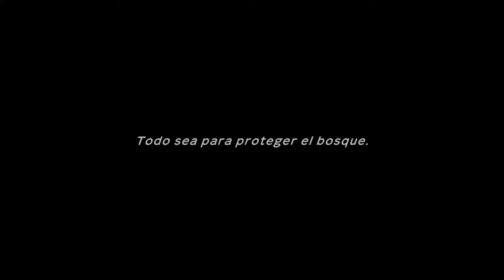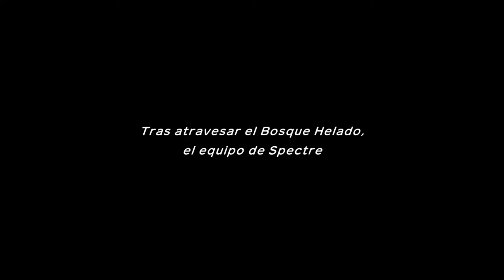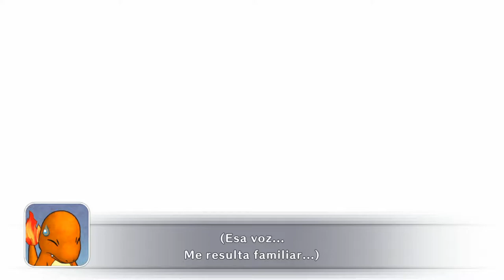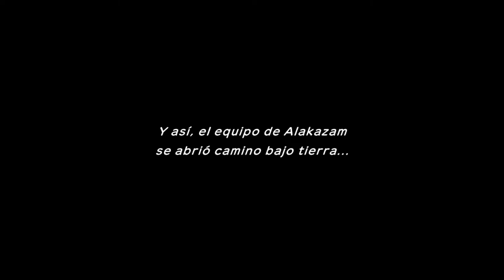POKÉMON MUNDO MISTERIOSO: EQUIPO DE RESCATE DX | WALKTHROUGH | EL BOSQUE HELADO Y NINETALES #10